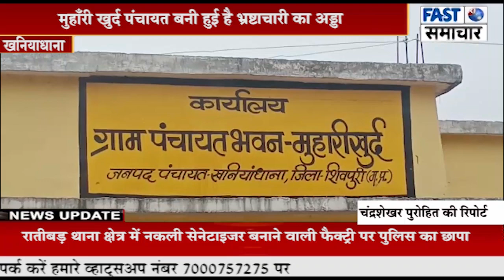*मुहाँरी खुर्द पंचायत बनी हुई है भ्रष्टाचारी का अड्डा*